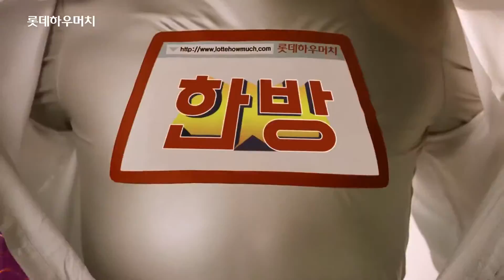롯데 하우머치 한방맨 60s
롯데 하우머치 다이렉트 - 한방맨